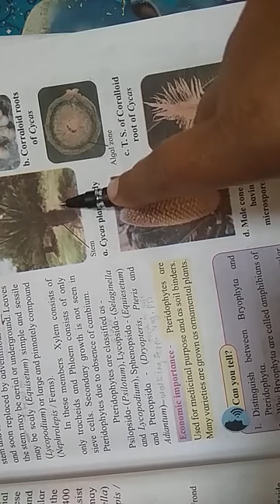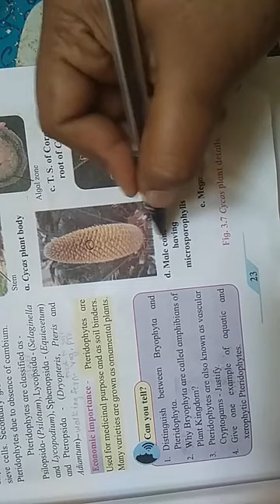3.kingdom plantae - Part 4 - Gymnosperms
Gymnosperms